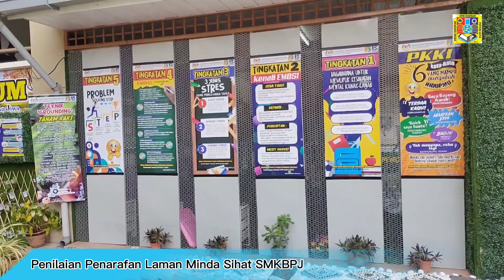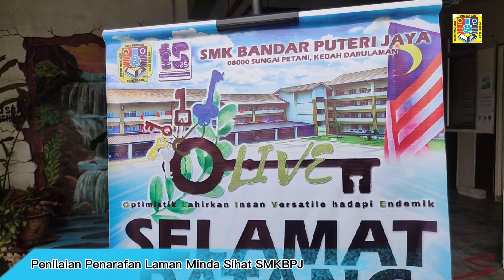Penilaian Penarafan Laman Minda Sihat SMK Bandar Puteri Jaya 2021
Penilaian Penarafan Laman Minda Sihat SMKBPJ Mewakili Negeri Kedah ke peringkat Kebangsaan oleh Unit HEM JPN Kedah dan PPD KMY

Moga Allah berikan kejayaan